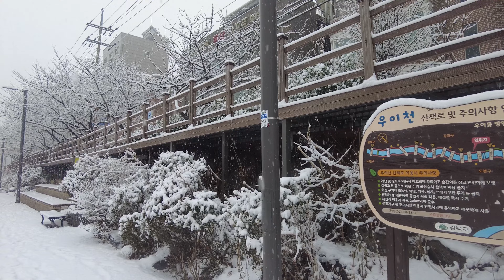[4k]A Heavy Snow Walk in Uicheon, Seoul | 서울 폭설 산책(우이천)